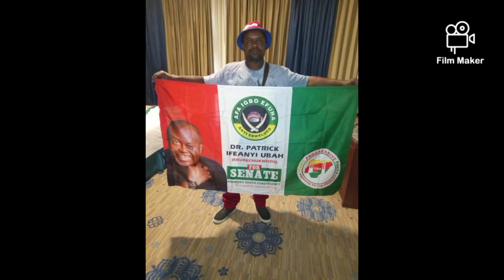Senator Dr Patrick ifeanyi Ubah Ebubechukwu Uzo Nnewi for Gorvanor Anambra State 2021With Etanto Geo